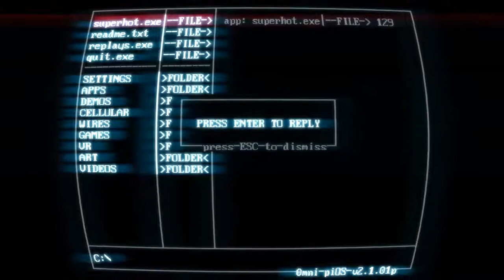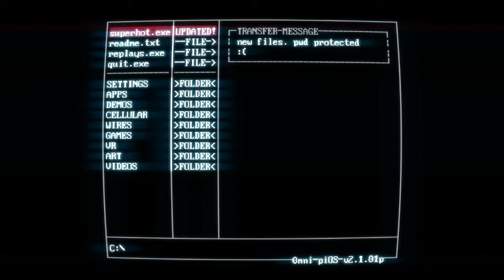Dat mesje is scherp | Super hot #2